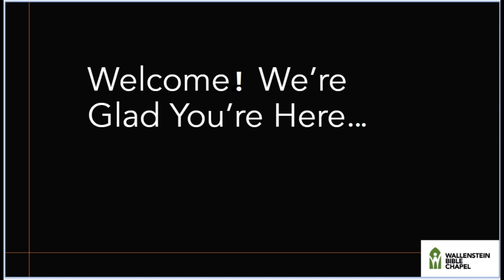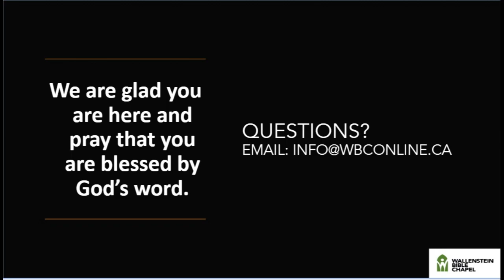The Way of The Way Maker Micah 2 | Adam Hockley | Wallenstein Bible Chapel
Adam Hockley giving us our weekly sermon closing off the Christmas series.